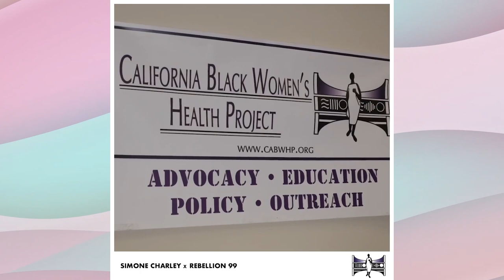'J. Cole doesn't miss' 😆 EXCLUSIVE interview with Angel City's Simone Charley | 110 Football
Angels Wear Boots host Megan Reyes caught up with Angel City forward Simone Charley before the start of the 2022 NWSL season. The gals bond over their time in Portland, and Simone gives us a glimpse into her life off the field.